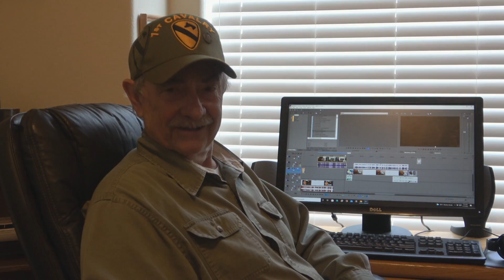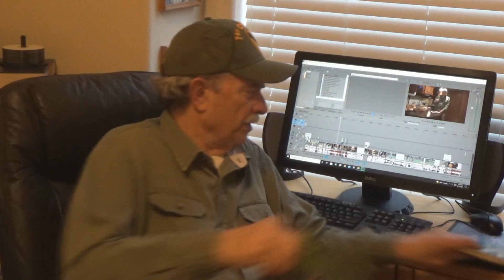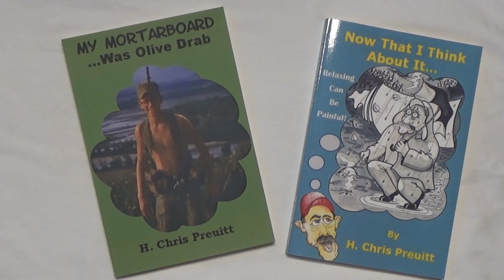Episode 76 - Darchris Journals - The Rest of the Story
Harley Morgan returns during the dark of night, forcing us to defend ourselves.